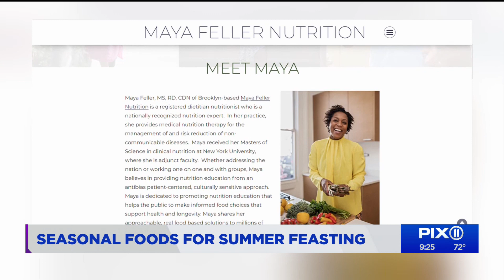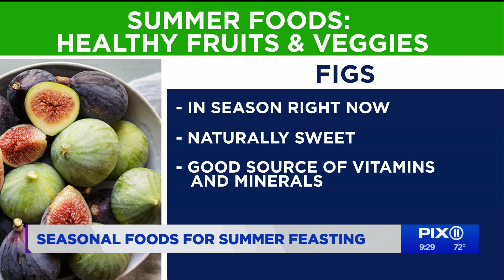Summer fruits and vegetables: Tips and tricks for blueberries, cucumbers and more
Registered dietitian and nutritionist Maya Feller joined the PIX11 Morning News to offer some tips and tricks on healthy summer options such as blueberries, cucumbers and figs.